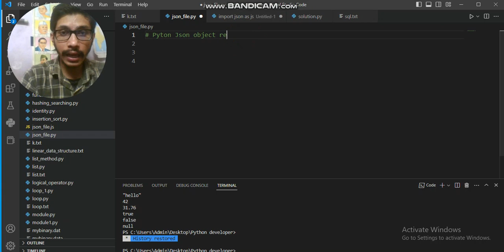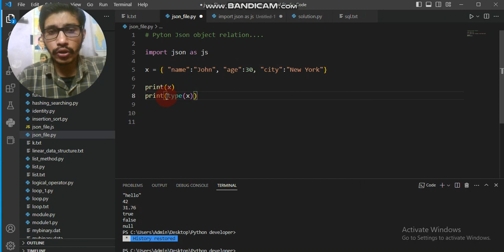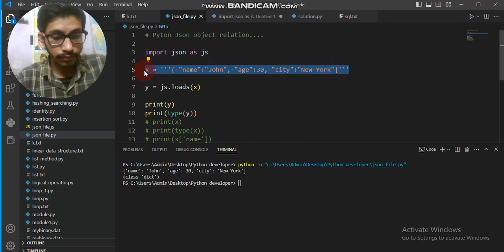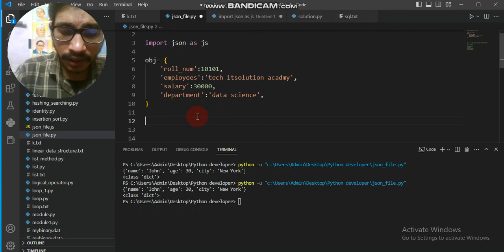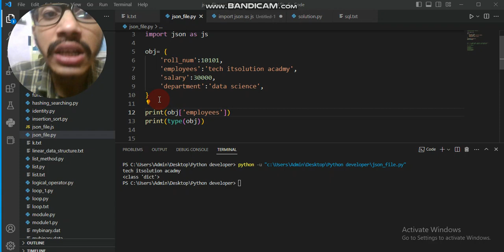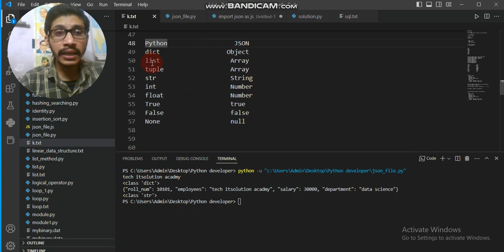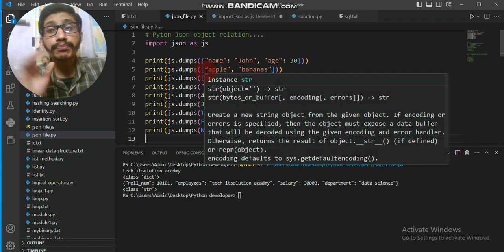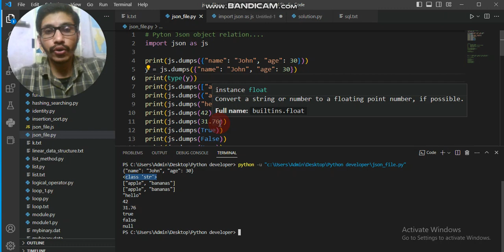Python Developer | Python Json & Loads & Dumps | Python Json to String & Parse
Search Key-:

What is a JSON in Python?

पायथन में जेसन डेटा को कैसे संभालें

Can you write JSON in Python?

How to dump Python object to JSON?

How to read a JSON in Python?

पायथन में JSON क्या है?

JSON () का उपयोग किसके लिए किया जाता है?

JSON इतना शक्तिशाली क्यों है?

What is object JSON () in Python?

रेस्ट एपीआई में JSON का उपयोग क्यों किया जाता है?

जेएसओएन ने एक्सएमएल की जगह क्यों ली?

What is JSON loads in Python?

How to read JSON output in Python?

How do you dump data to a file in Python?

How does Python store data to JSON?

Your Query:
Learn Python
Python for Beginners (Full Course)
Python Full Tutorial for Beginners
Python Full Couese in Hindi | Complete Python Tutorial
Introduction to Python(Hindi) | Complete Python Tutorial For Beginners
Python Course | Python Tutorial
Python Tutorials For Absolute Beginners In Hindi

Suggestion Video:-💓❤️💞🙏🎯

Do you want to Started A Career as programmer or developer or  coder
Python
Php -laravel
Javascript
C/C++

J. R KNOWLEDGE INSTITUTE
Tech Itsolution Academy

Bhaut that shukriya video dekhne ke liye
Thanks you